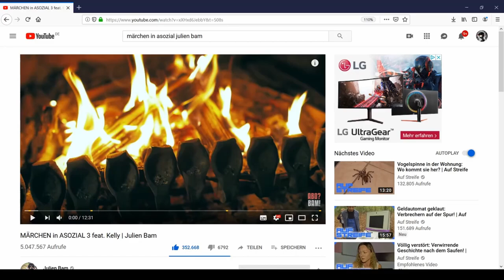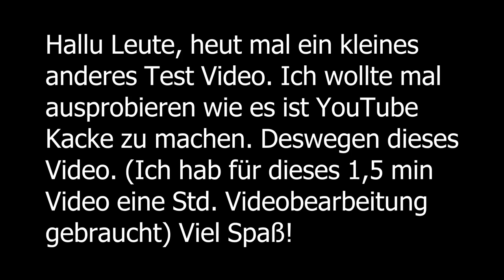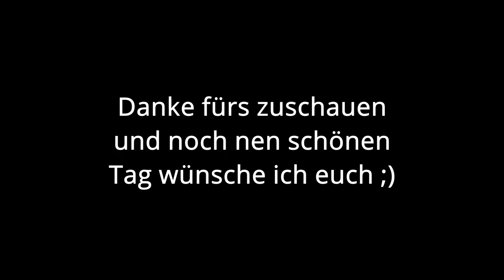Das Ende von _Netox... // Und der Beginn etwas größerem??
Ich hoffe euch hat das Video gefallen und habt nicht so ein Problem damit :)
Schreibt gern ein Kommi für den Algorithmus und bewerte das Video :)

 Equipment:

PC (Laptop): Lenovo Legion Y720
Tastatur: Steelseries Apex 5
Maus: Steelseries Rival 600
Monitor: iiyama G-Master G2730HSU-B1
Cam:   Canon EOS 600D
Mikrofon:  Rode NT-USB
Mikrofon Arm:  Rode PSA-1

 Thumbnails:
- Adobe Photoshop 2020
- Canva.com